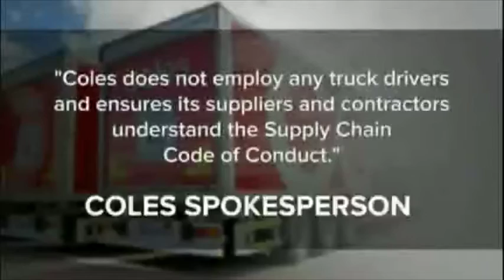NBN: Coles Should Pay Safe Rates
(NBN Coffs Harbour,  26 Aug 2015) The TWU says companies like Coles should pay freight companies more to transport groceries to reduce deadline pressures on drivers.